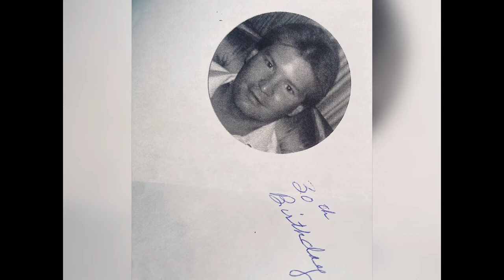Jerry Tolley - Memorial Service